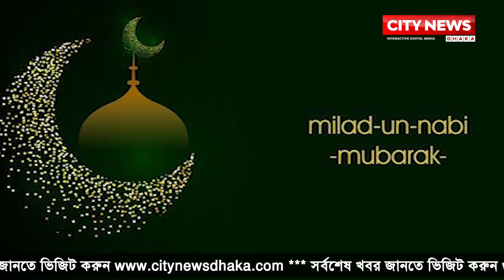আজ পবিত্র ঈদে মিলাদুন্নবী (সা.)…